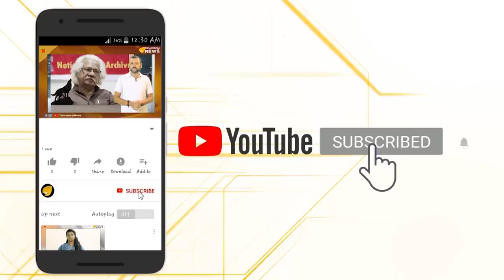തമ്പി പെട്ടു…ഏമാന്‍ വദ്ര ഉടന്‍ പെടും…